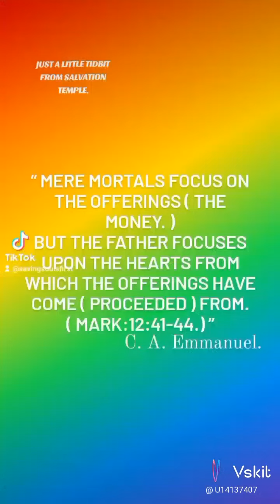IN SALVATION TEMPLE!